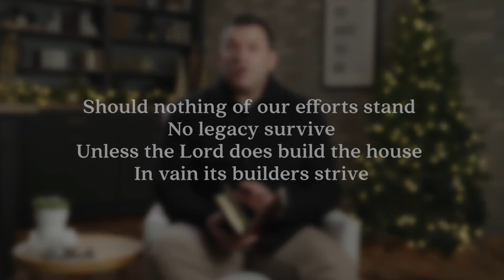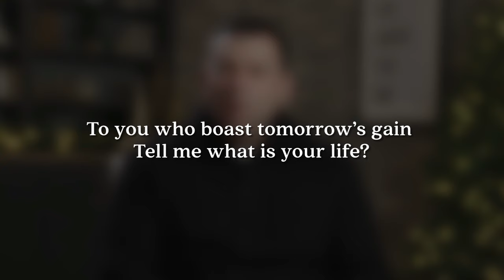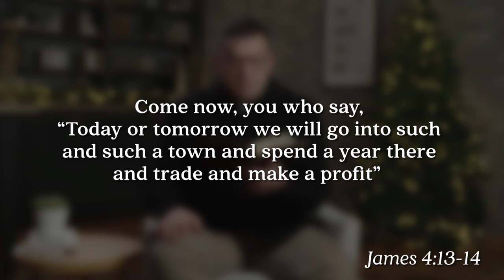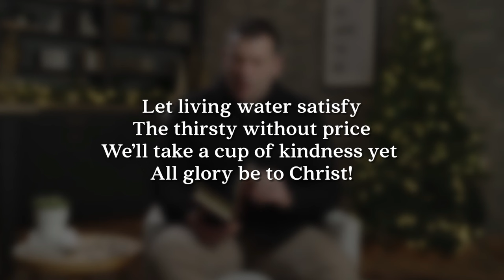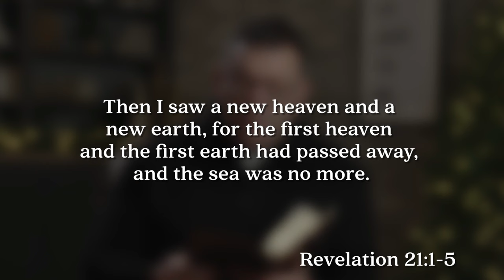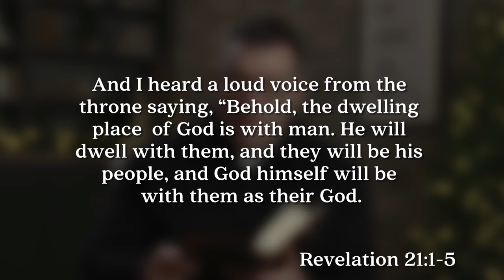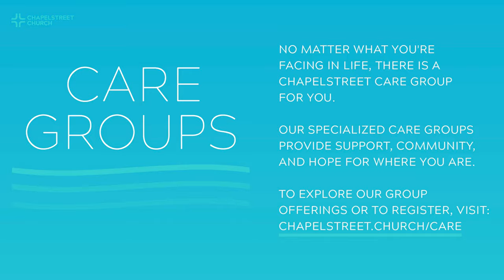New Years Eve 2023 (Sermon)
Sermon Title: New Years Eve 2023
Campus: Keslinger
Date: 12/31/23
Speaker: Jeff Frazier